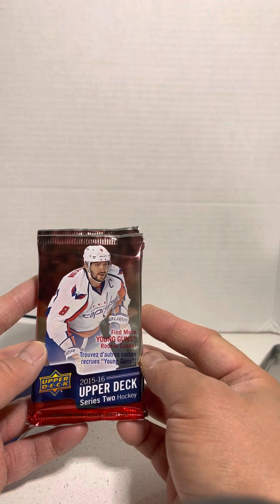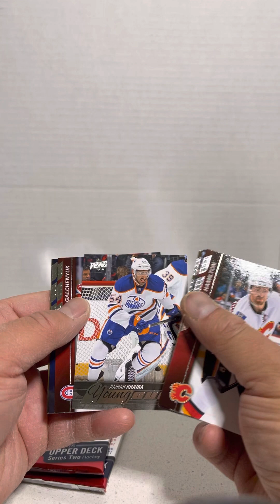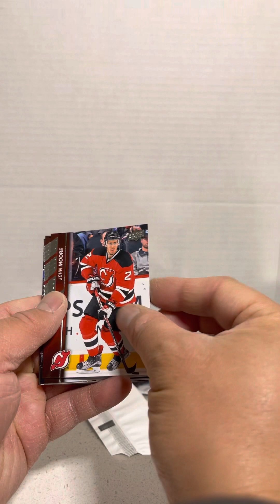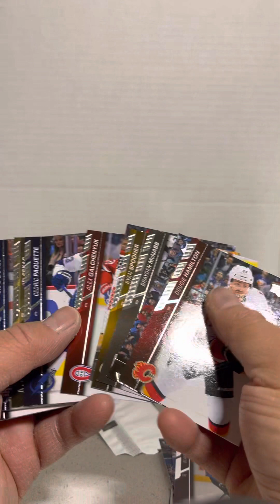2022 Walmart Hockey Mystery Tin 1 - the Hunt for McDavid is on!! WoW!!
2022 Walmart Hockey Mystery Tin by MJ Holding.

4 Factory sealed packs per tin. Look for Mystery Items seeded 1:2.